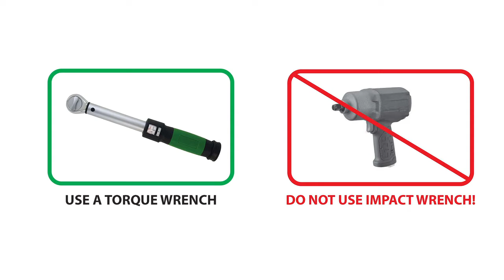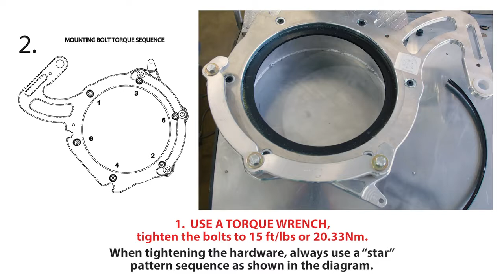Pivotal Edge Mounting the Flange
How to install the Pivotal Edge Flange.